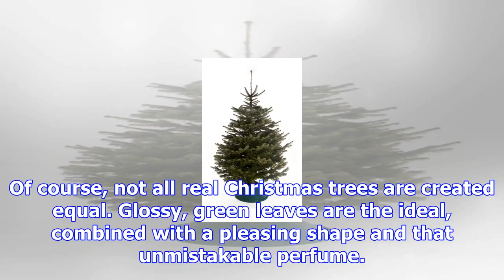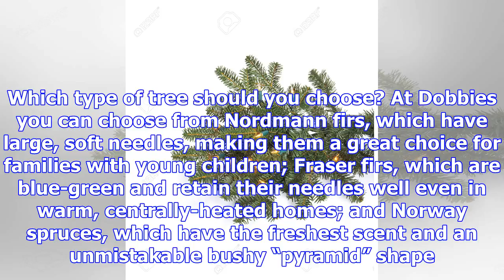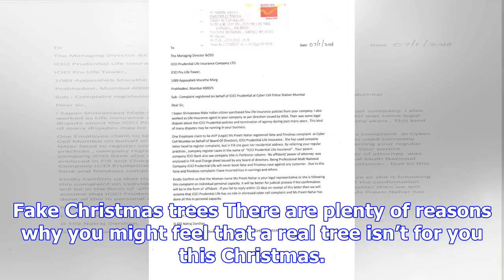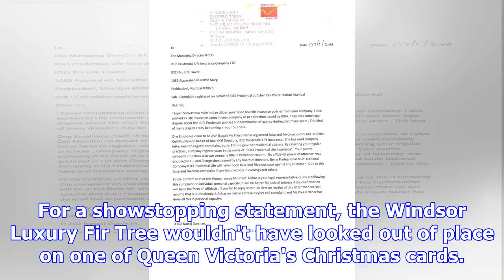Fake or fir?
It’s time to start thinking about your Christmas tree – but should you go for a real fir or spruce t...